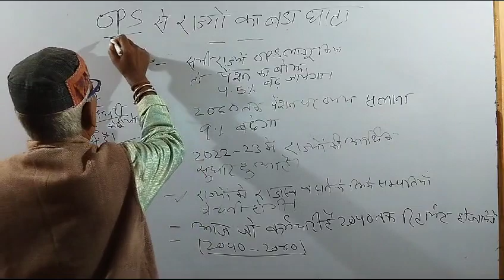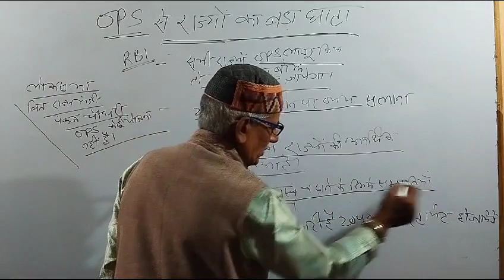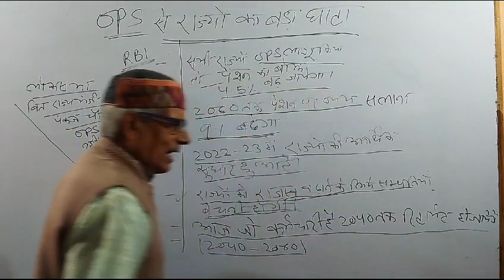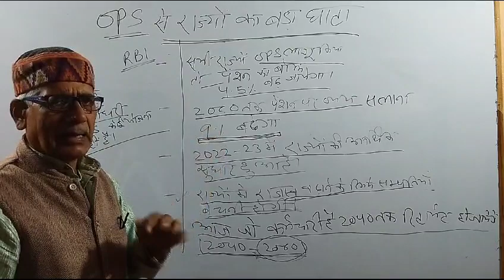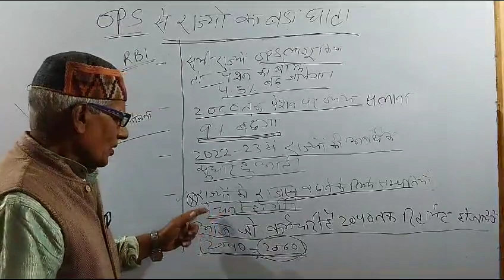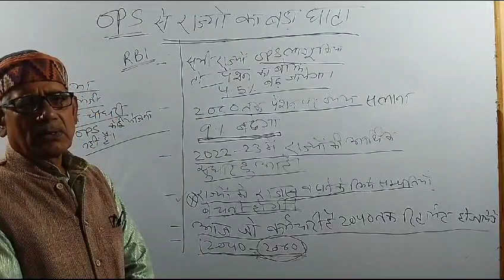OPS से राज्यों का बड़ा घाटा